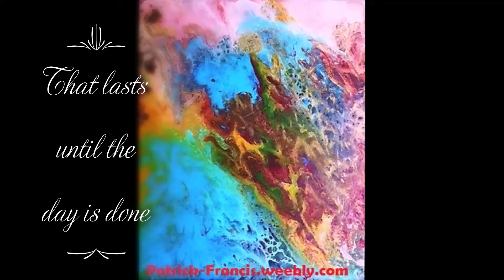Happy Birthday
(F3) - View Patrick Francis' video with original paintings & wishes. It's FREE.